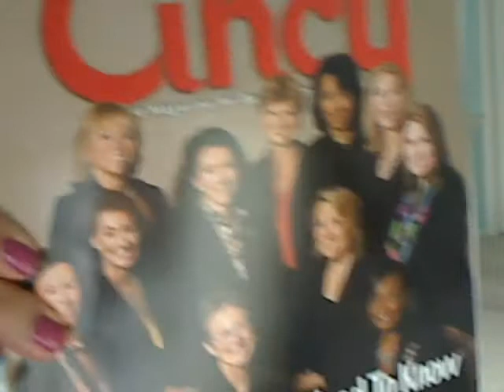2010 Athena Awards